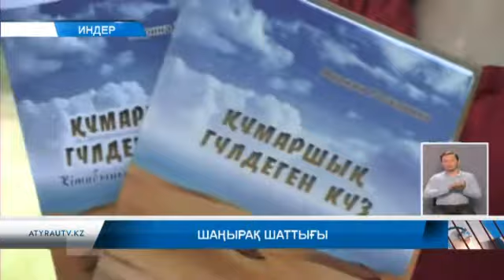Шаңырақ шаттығы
"Мерейлі отбасы" байқауынының облыстық кезеңінде бақ сынайтын шаңырақ иелерінің бірі Индер ауданы Жарсуат ауылдық округінде тұратын Тасқариндер жанұясы. Бүгінде 1 ұл мен 4 қыз тәрбиелеп, олардан тараған 15 немере-жиен мен  20 шөберенің қызығын көріп отырған бақытты ата Сүндт Тасқарин ауылдастарына сыйлы.